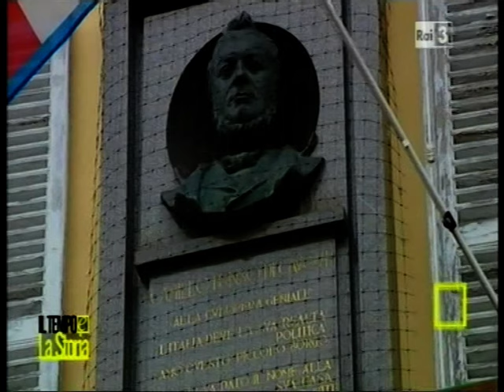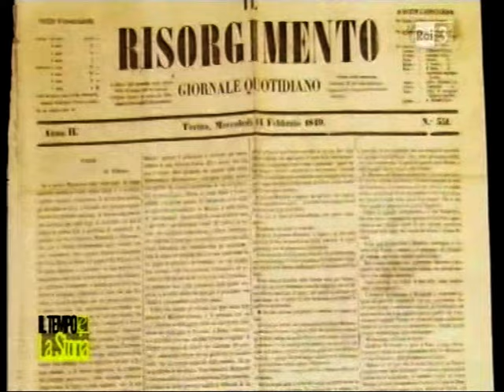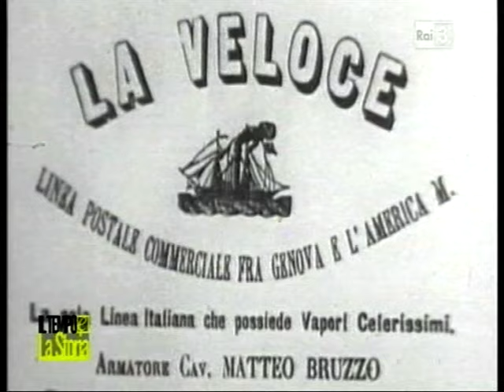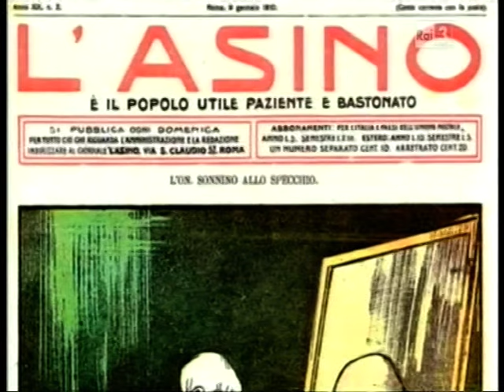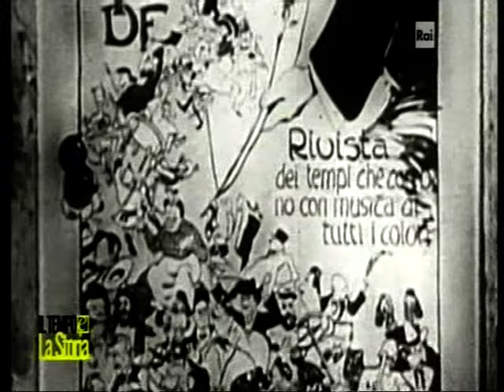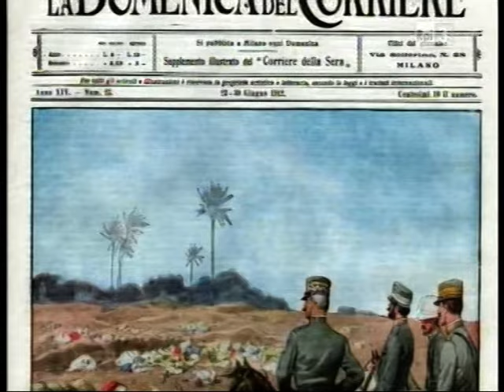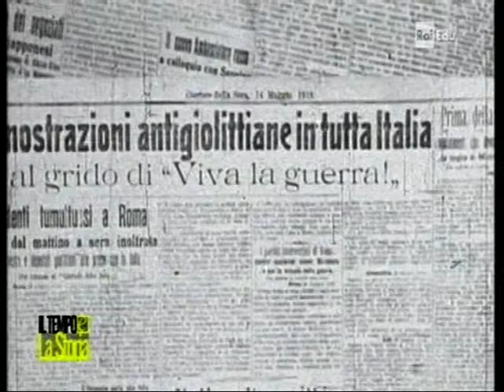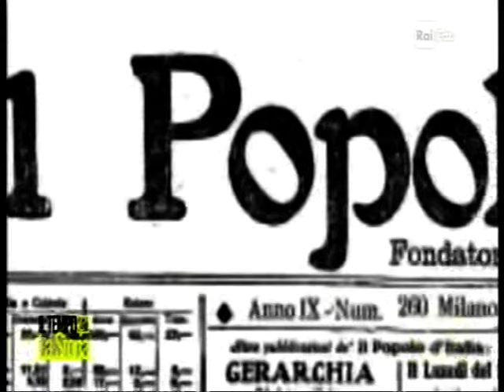Il tempo e la storia - "Giolitti"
Il tempo e la storia -- Rai Educational -- Rai 3
Giolitti
di Michele Guberti, con interventi di Emilio Gentile e di Aldo A Mola
trasmesso lunedì 3 marzo 2014, dalle 13.10 alle 14 su Rai 3, alle 20.30 su Rai Storia (canale 54 del Digitale terrestre) e sul canale 23 Tivù Sat.
programma di Rai Educational condotto da Massimo Bernardini e realizzato dalla Direzione produzione della Rai Cptv -- Roma